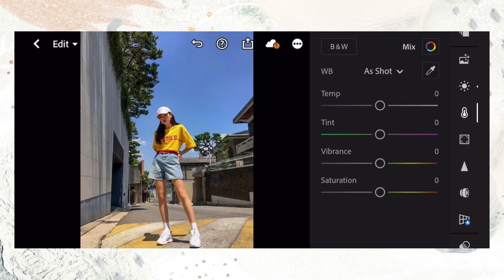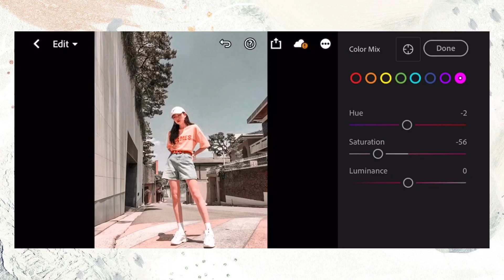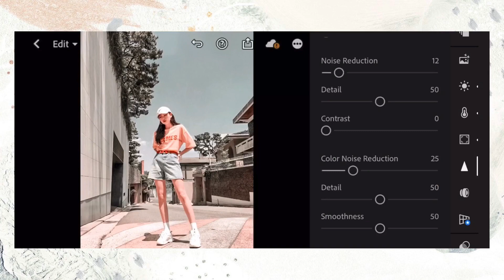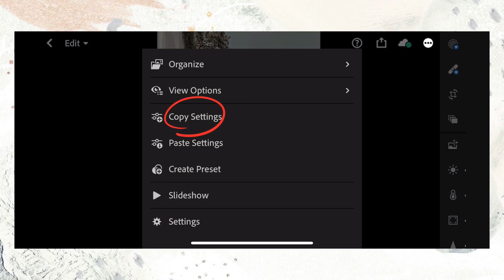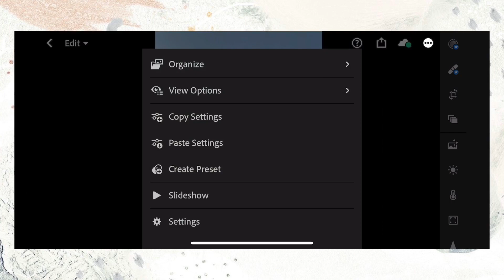Tutorial Edit Foto Filter Grey Peach | Free Lightroom Preset & Mobile Tutorial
In this video, i will show you how to edit photos in Korean Grey Peach Preset with Lightroom Mobile

tutorial edit foto
edit photo with lightroom
lightroom preset
lighroom tutorial
editing tutorial
instagram photo editing
adobe lightroom
free preset
free lightroom preset
aesthetic preset
aesthetic editing
free dng preset
lightroom mobile tutorial
lightroom mobile
edit foto ala selebgram
filter lightroom kekinian